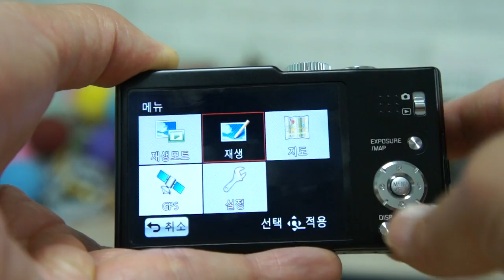Leica V LUX 40 Tuch LCD Movie